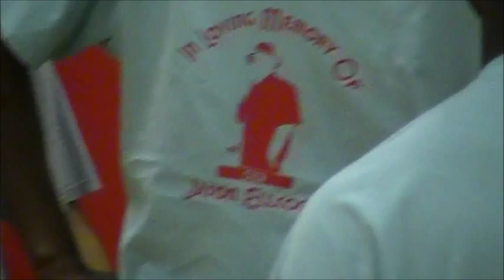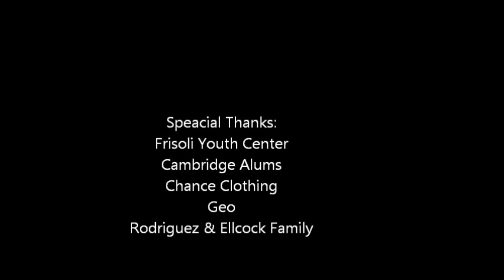Jason Ellcock Memorial All Star Game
George Rodriguez put together a fall basketball league for the youths in the city of cambridge in memory of his brother Jason Ellcock who past away 3 years ago. This year Geo put together a all star game that consist of cambridge rindge and latin alums along with current players. The kids asked for it but they forgot to do their research as they came up short in a loss to the Cambridge alums 81-70.